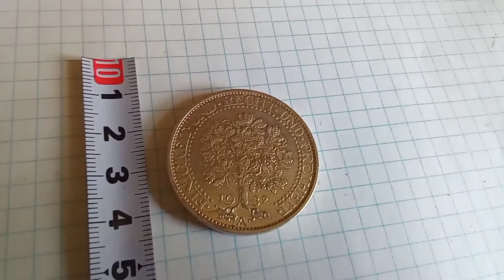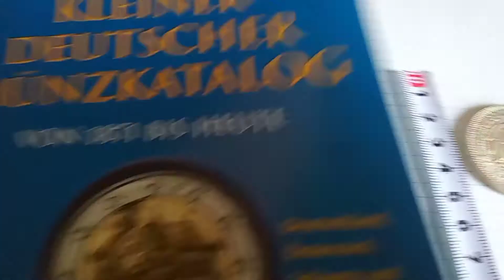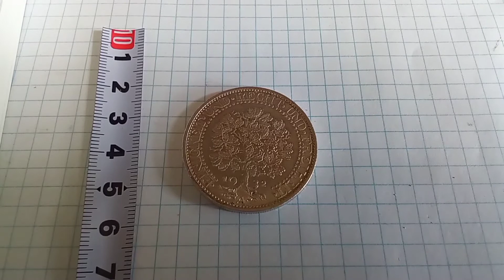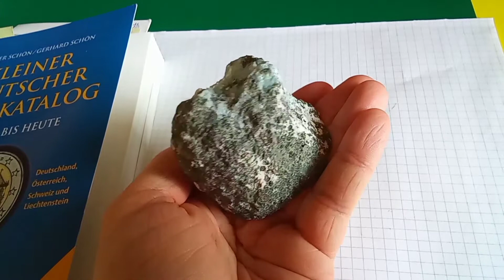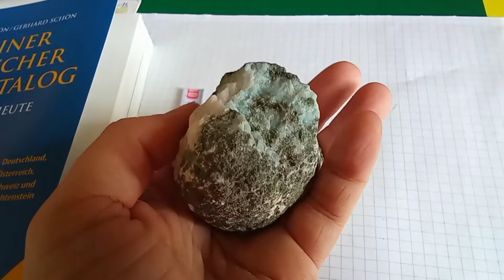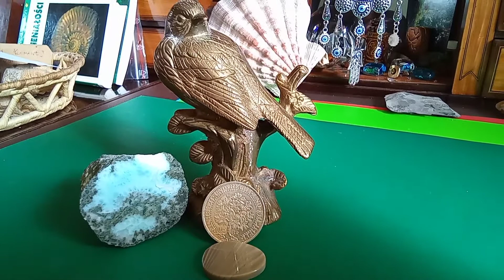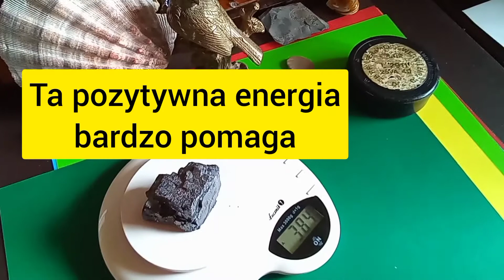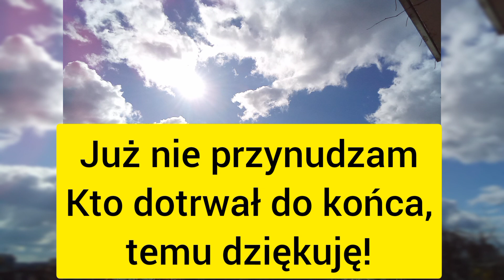Poniedziałek w domu 😃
Dzisiaj luźne pogaduchy.
Dziękuję za to, że jesteście, to naprawdę pomaga, wtedy *acute myeloid leukemia* jest dalej.

1% KRS 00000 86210 cel szczegółowy Waldemar Golus
Fundacja Na Ratunek Dzieciom z Chorobą Nowotworową

L'amour est bleu